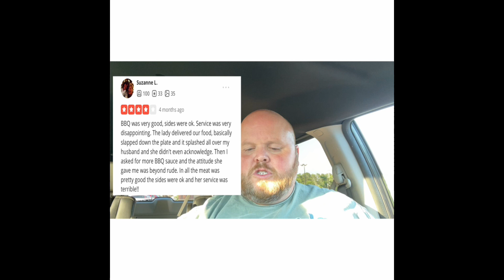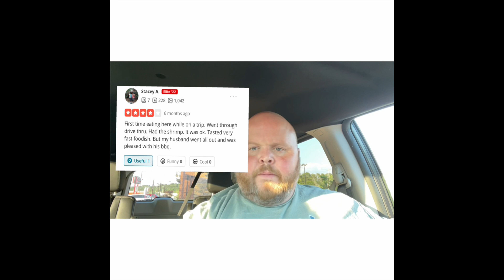Mukbang and Food Review: Smithfield’s BBQ and Chicken!